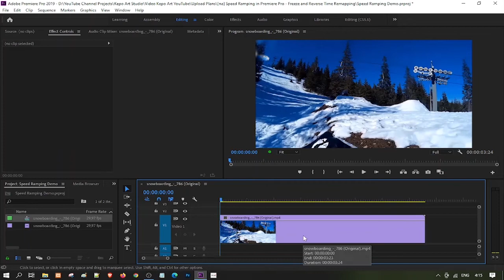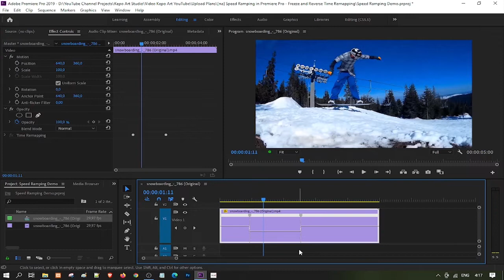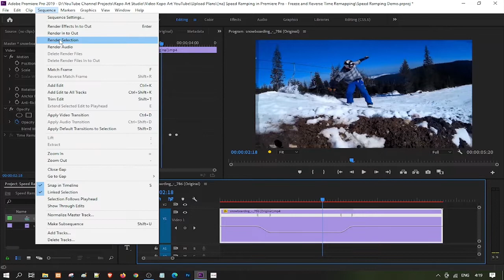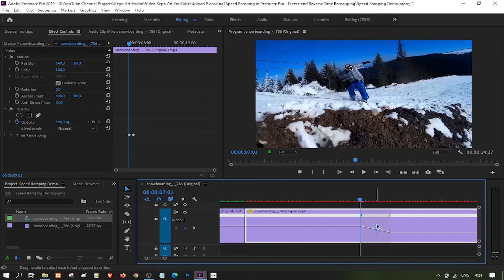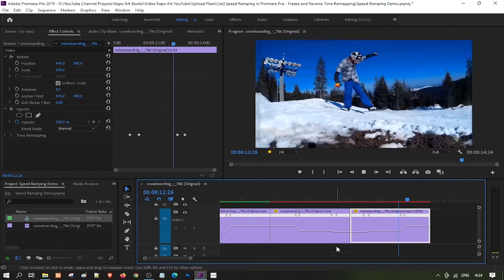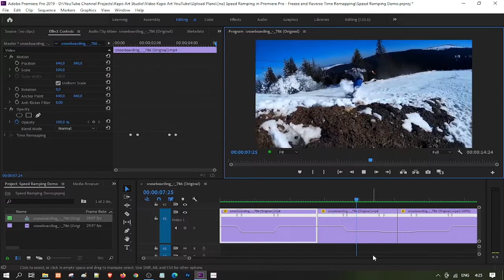Speed Ramping in Premiere Pro: Slow Down and Reverse Time Remapping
Doing speed ramping in Premiere Pro CC is pretty easy. In this video, you will learn how to a slow-down and reverse speed ramp to a video clip inside Premiere Pro.